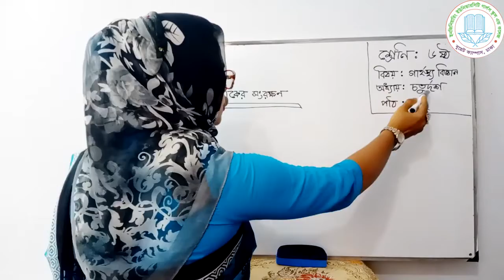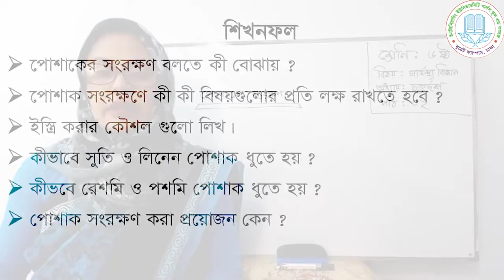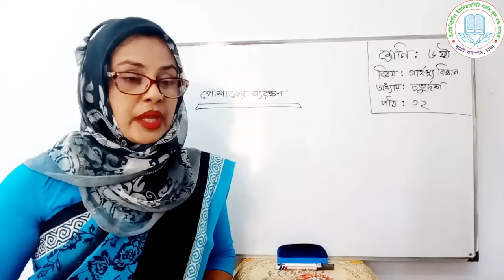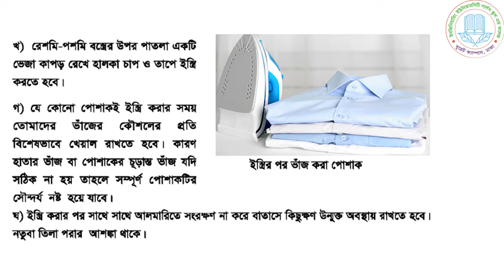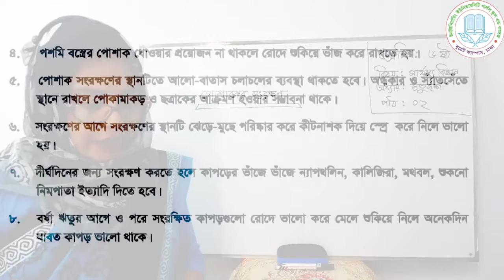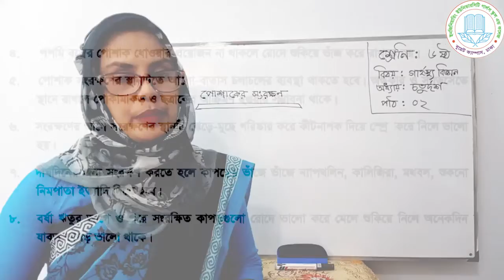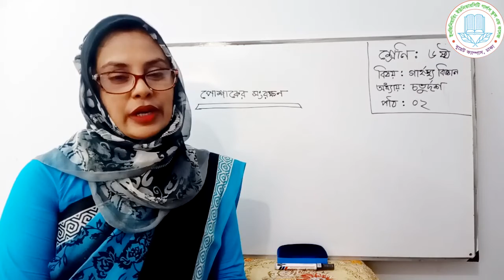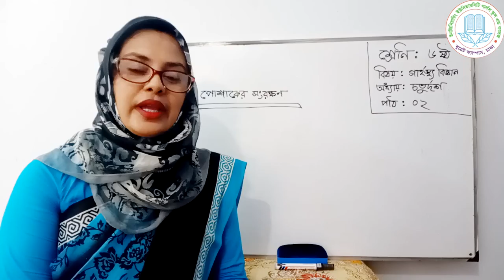শ্রেণি : ৬ষ্ঠ | লেকচার : ১৯ | বিষয় : গার্হস্থ্য বিজ্ঞান | অধ্যায় : চতুর্দশ | পাঠ : ০২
শ্রেণি : ৬ষ্ঠ
লেকচার : ১৯
বিষয় : গার্হস্থ্য বিজ্ঞান
অধ্যায় : চতুর্দশ
পাঠ : ০২
শিক্ষকের নাম : নাজমুন্নাহার